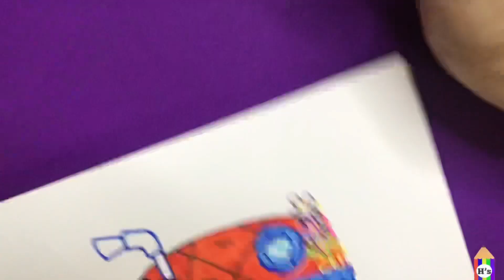How To Draw SpongeBob Squarepants Pinapple House | art for kids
1:30- 2:00